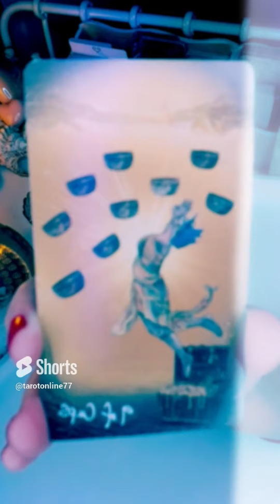PORADA MILOSNA ❤️ TAROT 2024 ❤️